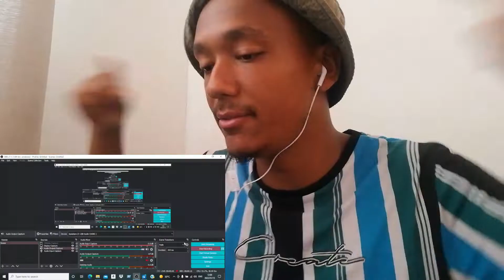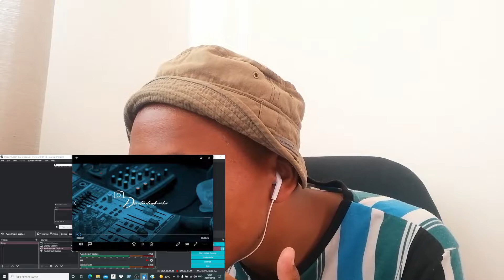PLOFSTOF, GAKES & HOLY GOKEZ - SAAM MET ONS (OCEAN VIEW REACTION!)